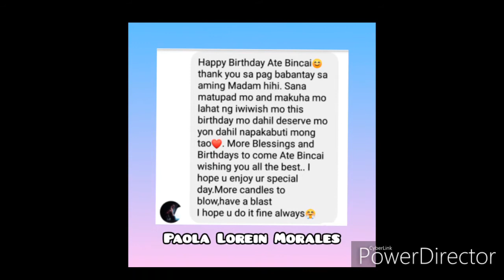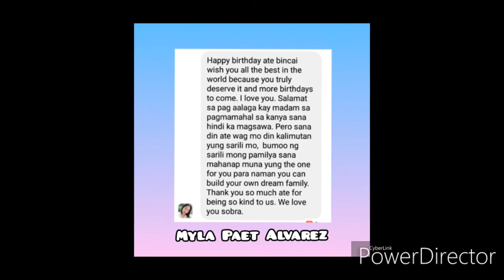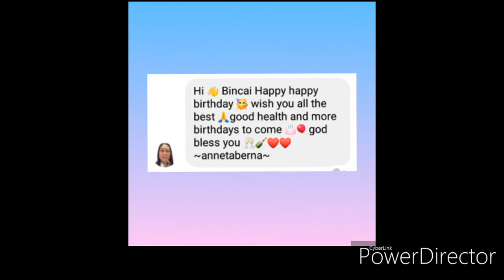Happy Birthday Ate Bincai Luntayao